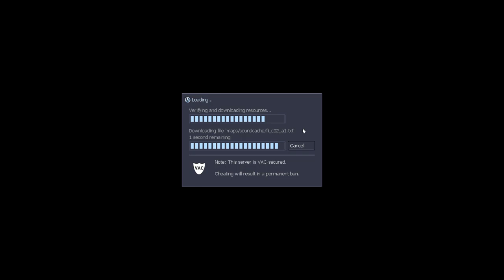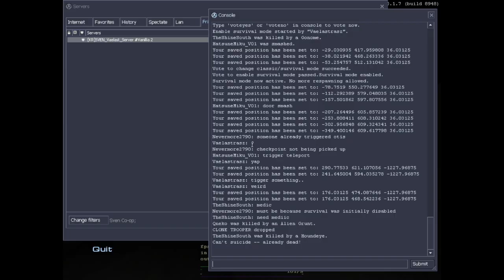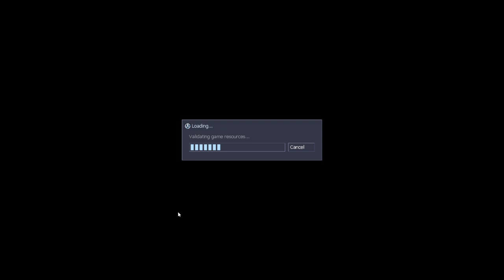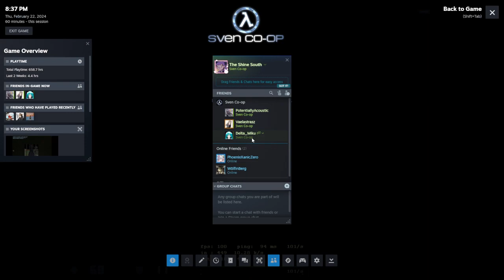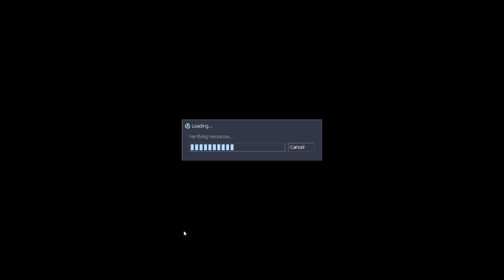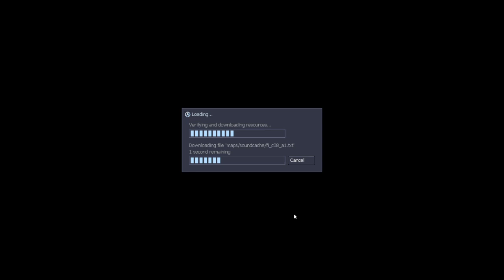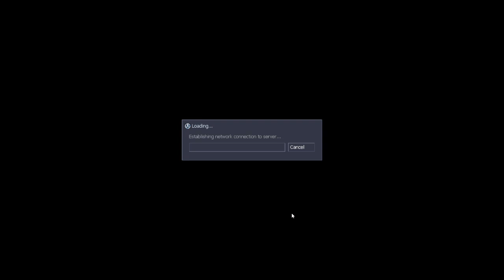Sven Co-op - Korean Server | Field Intensity Ported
Featuring

[Using skin]
Tenko's Custom NPC Pack Ver 1.0